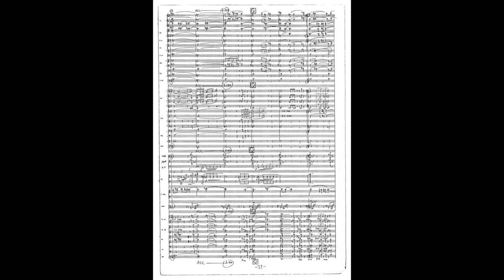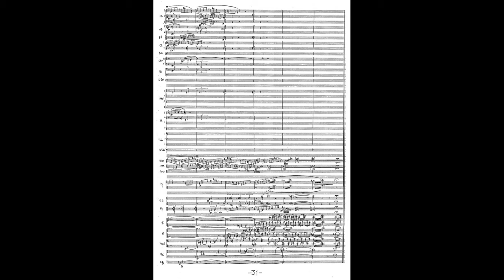Luciano Berio - Bewegung (Audio + Full Score)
Luciano Berio - Bewegung, for orchestra (1971/84)

Frankfurt Radio Symphony Orchestra
Conductor - Emilio Pomàrico
Recorded at the Théâtre du Châtelet, Paris, 9/10/2009

"Bewegung, written in 1971 for the Scottish National Orchestra and revised in 1984, is quasi una passacaglia unfolding very slowly within a very limited range of distinctive characters. The process of transformations goes so far as to modify into “melody” the neutral and ostinato element of the opening. In a relatively short time and with relatively simple elements of periodic, repetitive and circular nature, Bewegung evokes the image of movement in a “motionless”, suspended time. I’m not really convinced that music can suggest images of this kind; if I mention it now, it is only because Bewegung was really suggested to me by a dream I had one night, a dream about a passacaglia..."

- Luciano Berio